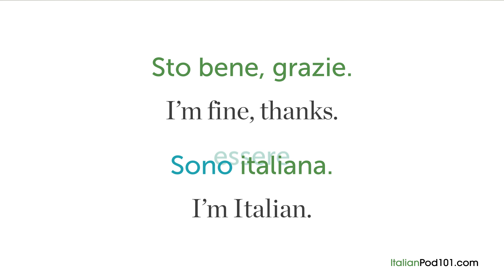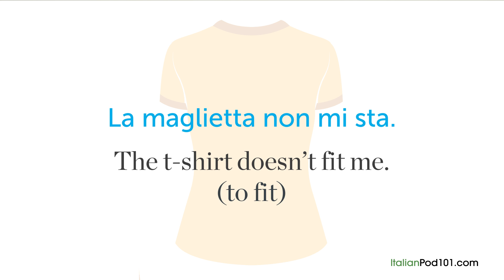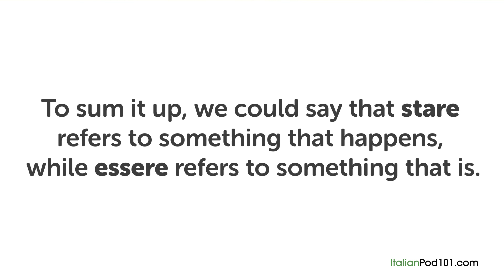Ask an Italian Teacher - Sono or Sto?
Save 20% on FULL Access to ItalianPod101 with your YOUTUBE coupon for All subscriptions

In this lesson, you’ll learn the answer to the question Sono or Sto?.